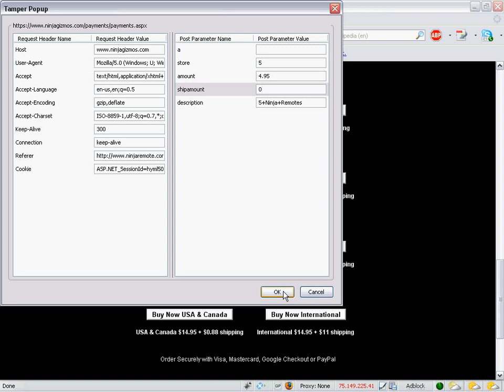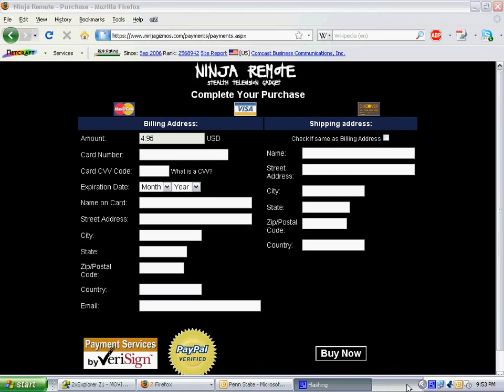Tamper Data demonstration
A short demonstration video using the Firefox extension Tamper Data to manipulate prices on e-commerce websites.  Video quality could be better, sorry!